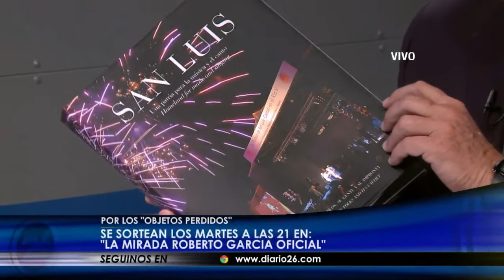La Mirada de Roberto García HD | Programa completo | Lunes 30 de marzo de 2015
En este programa un imperdible editorial de Roberto García.
Además, Adolfo Rodríguez Saá confirma la intención de competir en las PASO con Sergio Massa y José Manuel de la Sota. El futuro del PJ no kirchnerista.
-Sergio Berensztein analiza la carrera electoral de los principales candidatos.
-La Mirada económica de Ricardo López Murphy